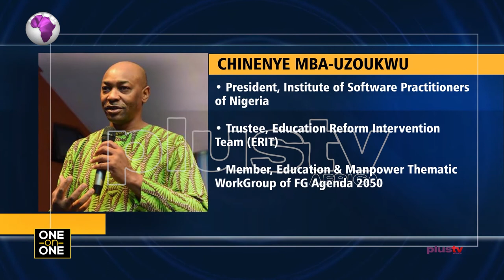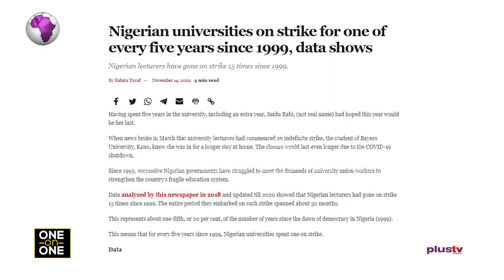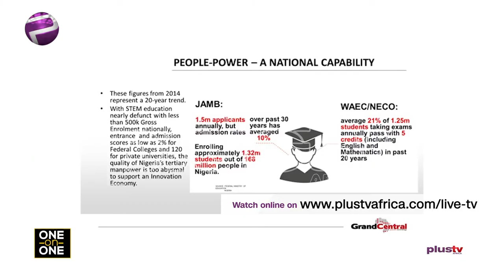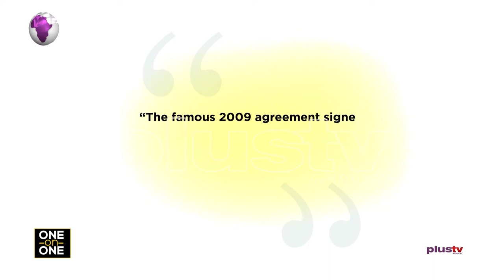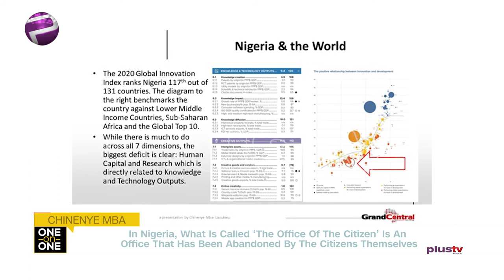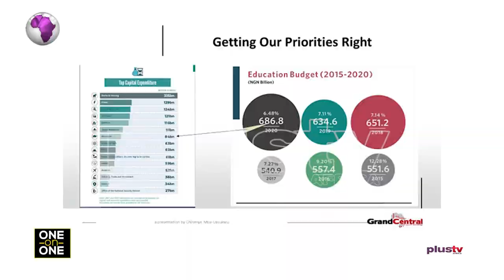Success Begins With Education | On On One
One On One With Chinenye Mba Uzoukwu - Education Consultant